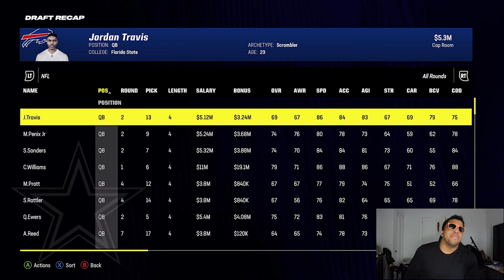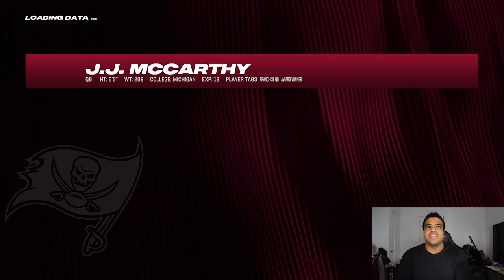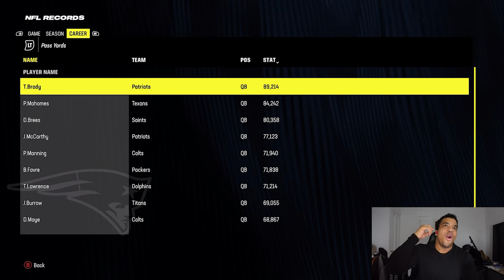J.J. MCCARTHY MADDEN 24 CAREER SIMULATION (DESTROYING THE RECORD BOOKS!)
1K Squad this has to be the most hype I've been for a career sim this year. J.J. McCarthy, arguably the greatest quarterback in Michigan history is finally coming to the channel. As a Michigan fan I can't say enough good things about this young talented quarterback. However, I have to try to keep my bias in check. So, sit back and enjoy and let's see how great J.J. can be.

The Legendary Unbelievable Fantastic Supernatural Unstoppable Undisputed BNP (Best Non-Pro)